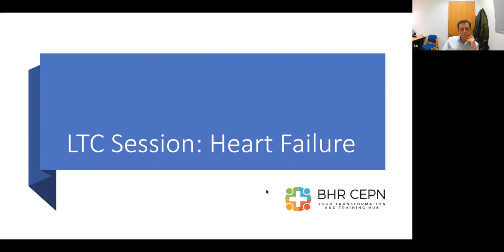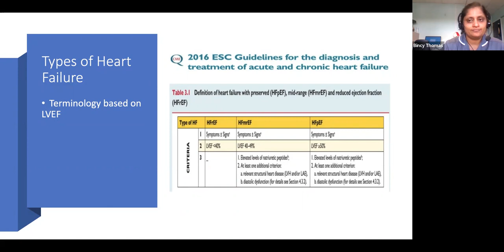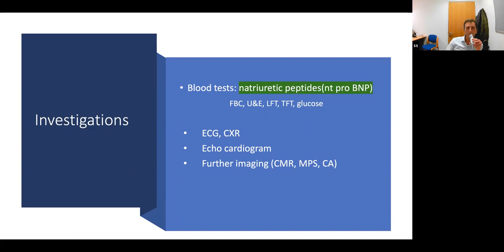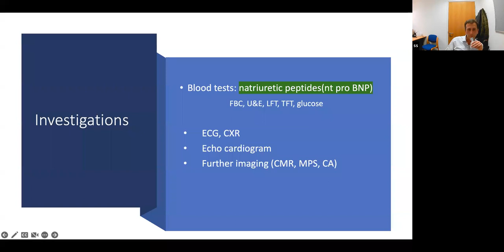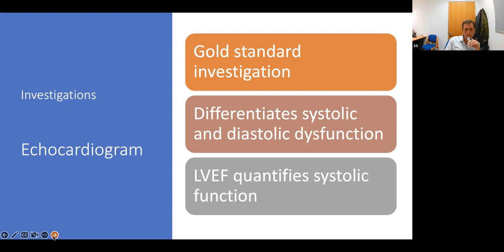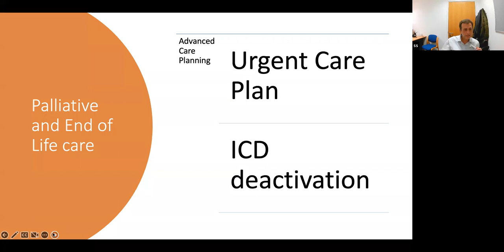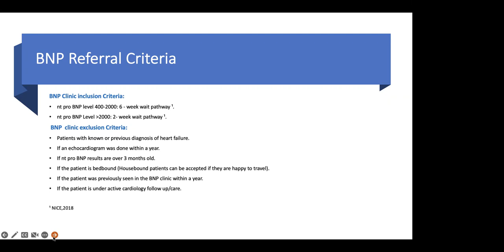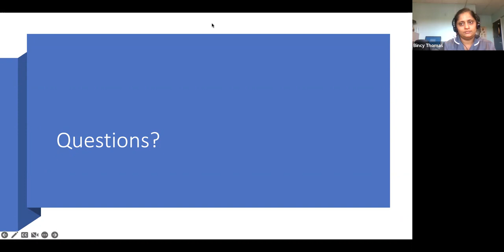LTC Education Heart Failure 22 Nov 2022